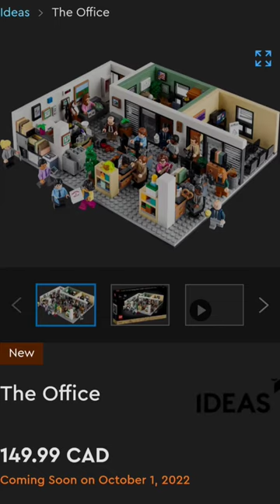Most Anticipated October LEGO Set!